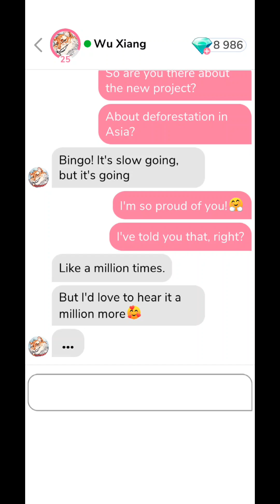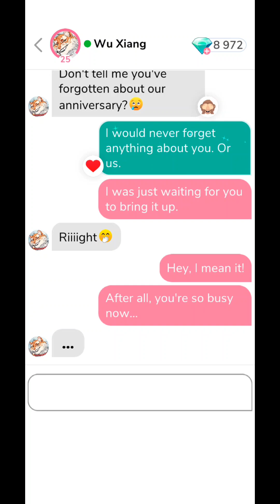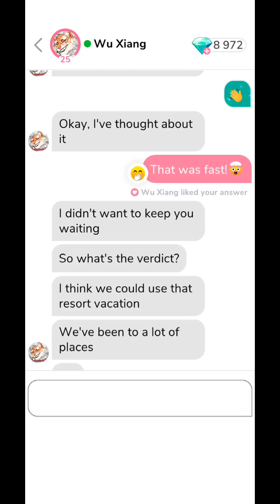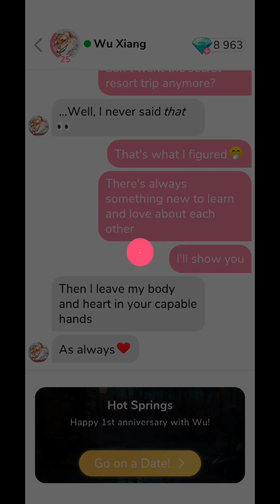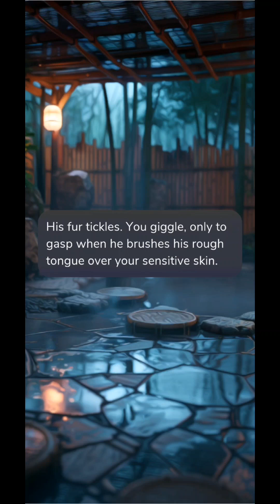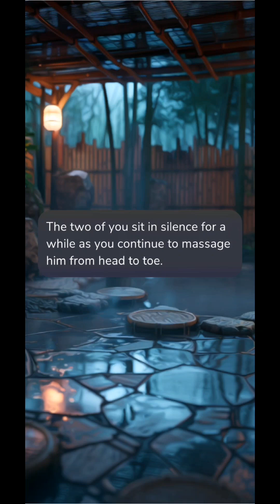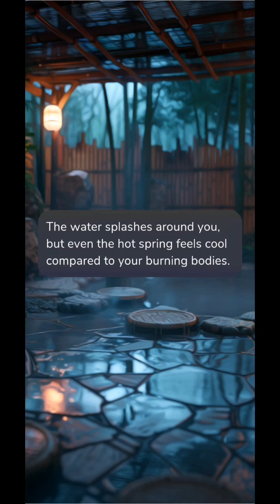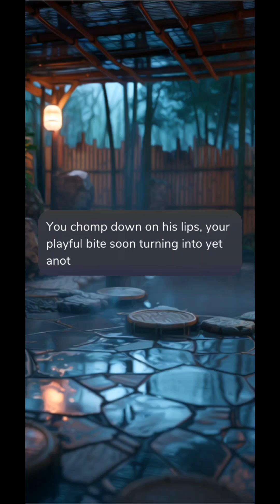💎 Wu Xiang 💎 Part 28 : Hot Springs ; Date 💎 (ALL GEMS CHOICES) 💎{ Me Chat }